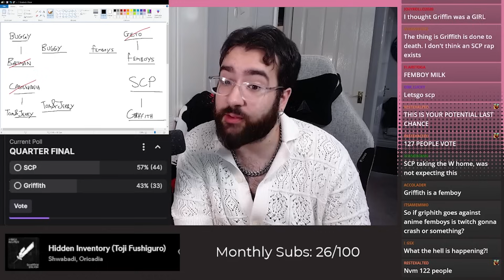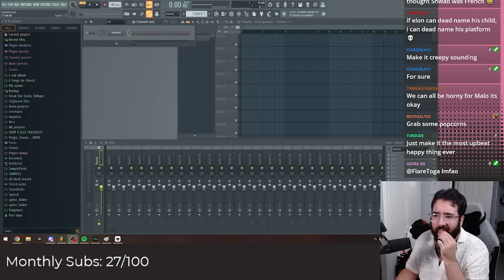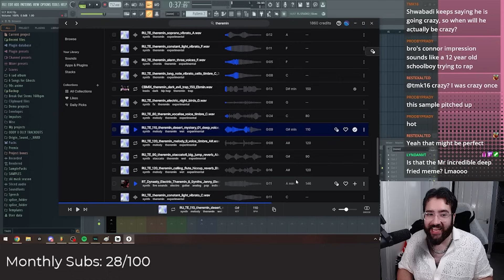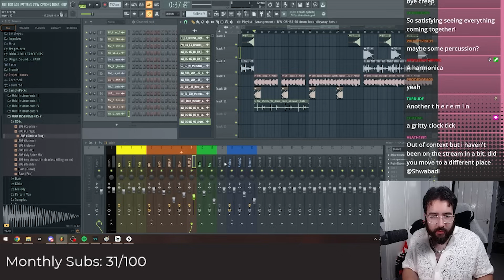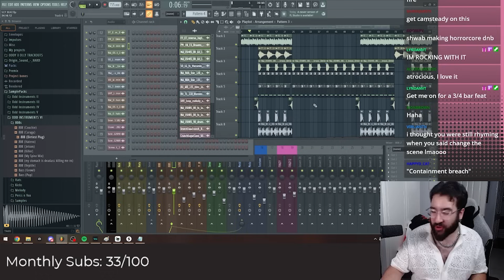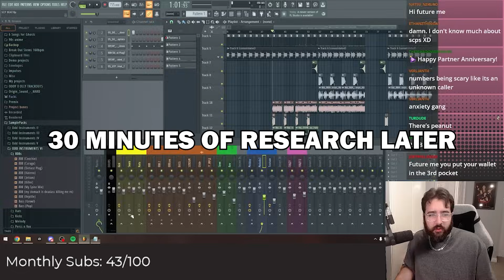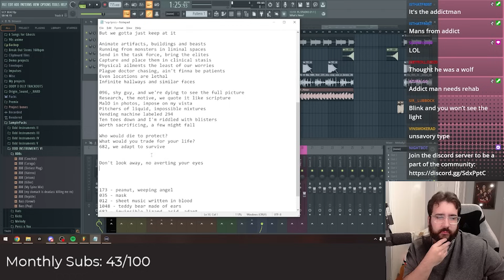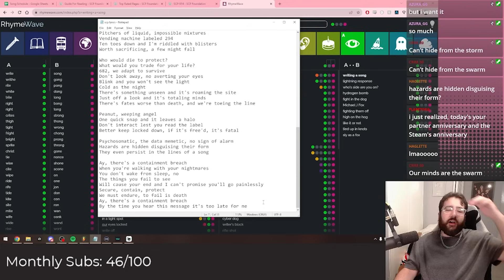I let my chat decide what I make a song about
I let my chat decide what I should make a song about, it got chaotic.

Intro 00:00
Chat Decides 00:16
Making the Beat 09:47
Writing Lyrics 15:54